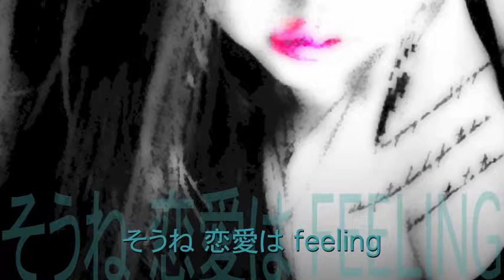ダイスキダッタノニ ...//Chisa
作詞；Chisa  作曲；Chisa
engineer；Lil-U